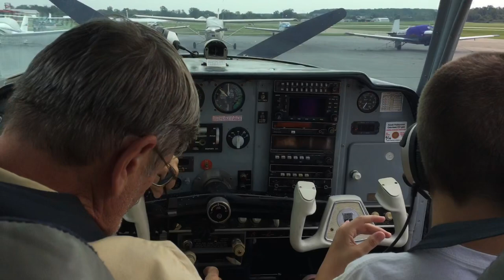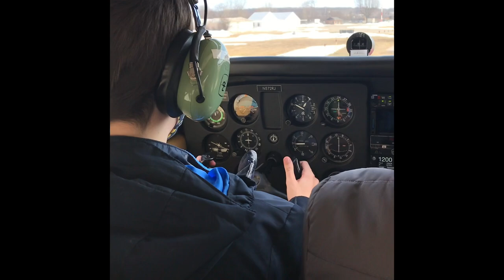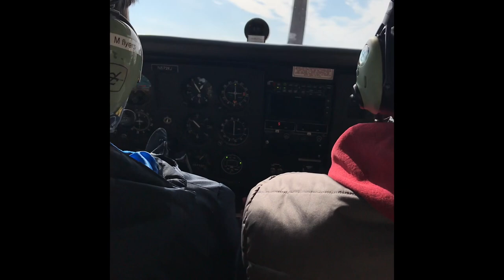My First Flying Lesson!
In this video I take my first ever flying lesson! I flew a Cessna 172 N572RJ…
I am also excited to launch a new video series…..
My Flying Lessons!!!
From the Ann Arbor Airport (KARB)….
Wishing You Blue Skies & Tailwinds!!!

 Chapters:
0:00 Intro & My First Flight
0:56 Arrival In Ann Arbor {KARB}
1:07 Pulling Out The Plane & Taxi To The Runway
2:04 Takeoff From ARB
2:28 Flying Over The Jackson Area
2:42 Flying Back To ARB
2:49 Landing
2:52 Taxi Back To The Hangar
3:03 Outro